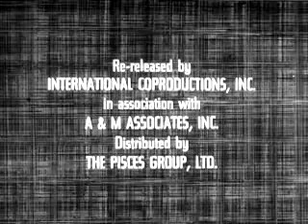The Spiral Staircase 1945 Trailer